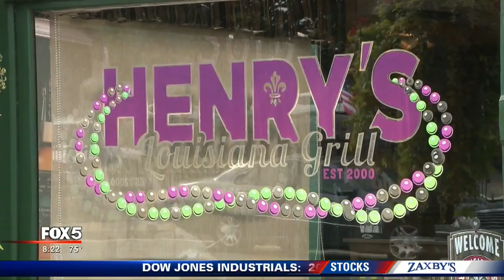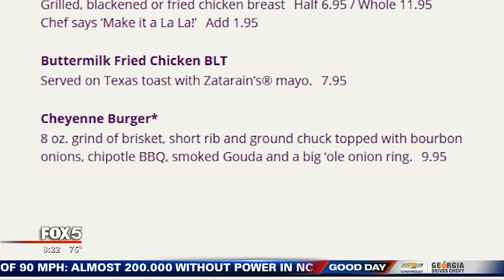Burgers with Buck - Henry's